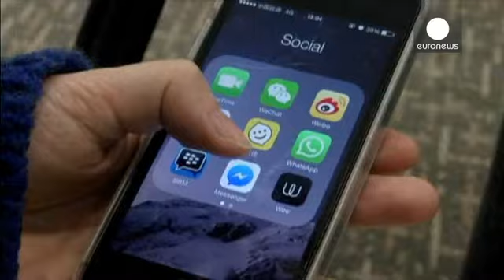H Alibaba επενδύει στην Snapchat - economy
$200 εκατομμύρια θα επενδύσει στην εφαρμογή αποστολής φωτογραφιών και βίντεο Snapchat η κινεζική Alibaba.
Είναι η τελευταία κίνηση του κινεζικού κολοσσού καθώς προσπαθεί να εδραιώσει την παρουσία του στις υπηρεσίες κινητών.
Η Snapchat, με πάνω από 100 εκατομμύρια χρήστες, αποτελεί πολύφερνη νύφη: η εταιρεία Facebook είχε καταθέσει πρόταση εξαγοράς της ύψους $3 δισεκατομμυρίων, στα τέλη του 2013.
Τώρα, σύμφωνα με την επένδυση της Alibaba, η αξία της Snapchat έχει τουλάχιστον τριπλασιαστεί.